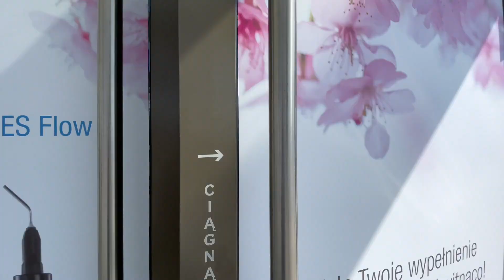DEXIS Dental Solutions - KRAKDENT 2024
Welcome to the ultimate recap of KRAKDENT, the iconic dental fair in Krakow, Poland! Immerse yourself in the excitement of this renowned event as we relive the incredible moments from previous editions. Discover the latest advancements in dental technology and gain valuable insights from industry experts. Thank you for your passion and support throughout the years.
Witamy w podsumowaniu KRAKDENT, kultowych targów stomatologicznych w Krakowie! Przeżyj z nami ponownie niesamowite chwile z poprzednich edycji i poczuj emocje towarzyszące temu słynnemu wydarzeniu. Odkryj najnowsze osiągnięcia technologii dentystycznej i uzyskaj cenne informacje od ekspertów z branży. Dziękujemy za Twoje zaufanie i wsparcie przez te wszystkie lata. Wypatruj nowych aktualizacji i ekscytujących ogłoszeń.